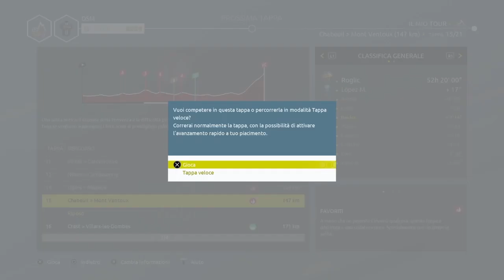LA VUELTA 2021 con il TEAM DSM / Tappa #15 / TOUR DE FRANCE 2021 / Gameplay / ITA